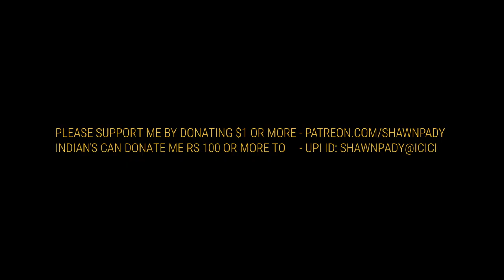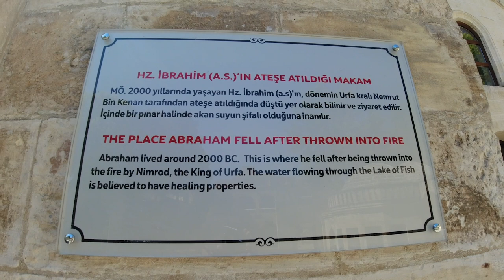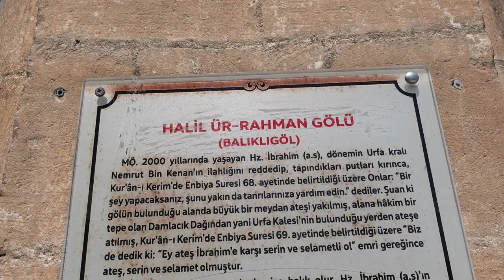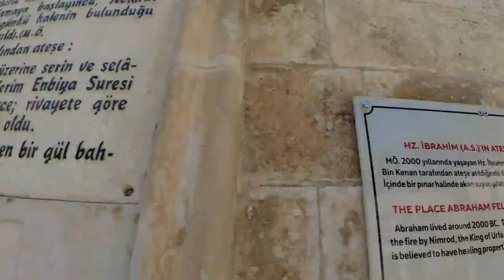Sanliurfa Balikligöl | INDIANS IN TURKEY | EPI 45 | VLOG 82 | Turkey Series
Sanliurfa Balikligöl